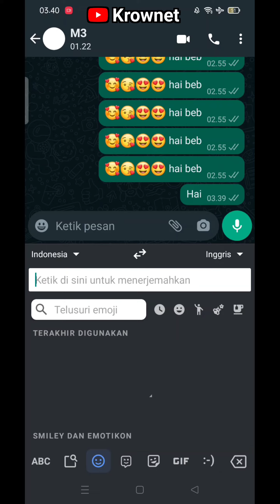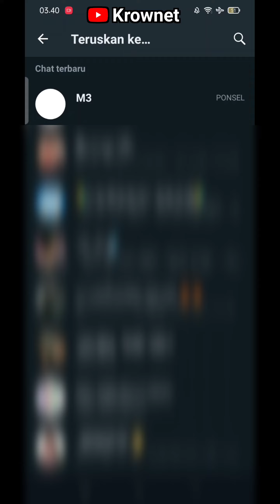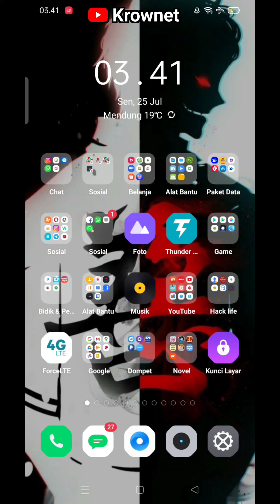Cara Mengirim Pesan Banyak di WhatsApp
cara kirim chat banyak di wa
cara mengirim chat wa banyak tanpa aplikasi
cara mengirim chat wa ke banyak kontak
cara mengirim chat wa sekaligus banyak

cara kirim chat wa banyak
cara kirim chat wa ke banyak nomor
cara agar wa kita banyak yang chat

cara melihat berapa banyak chat dengan seseorang di wa
cara menghapus chat wa secara banyak
cara mengirim bom chat wa sekaligus banyak
cara chat wa sekali banyak
cara supaya banyak yang chat di wa
cara salin chat banyak di wa iphone
cara spam chat banyak
cara menghapus chat wa secara banyak di iphone
cara mengirim bom chat wa sekaligus banyak tanpa aplikasi